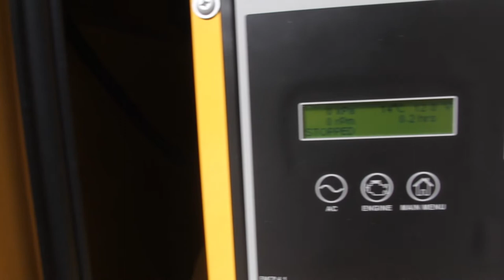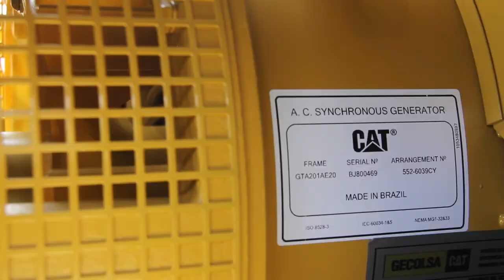Energia DE561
Adaptable para cualquier industria, la planta eléctrica DE56 Cat®️ es una fuente confiable cuando de producir energía se trata.

Pregunta por nuestras soluciones integrales de energía a través de la línea nacional 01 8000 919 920.